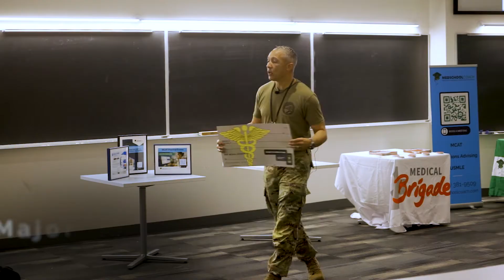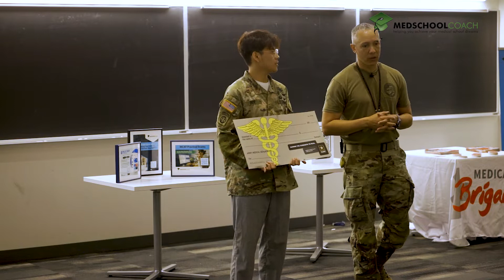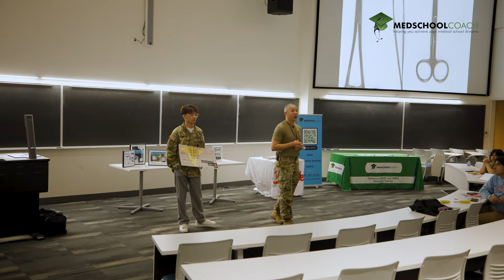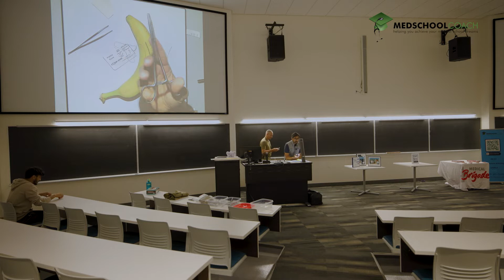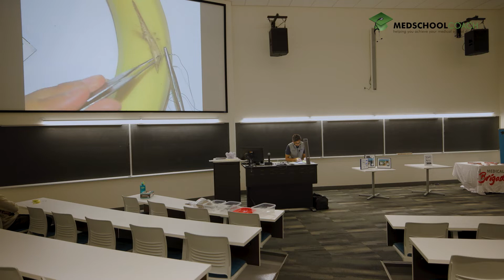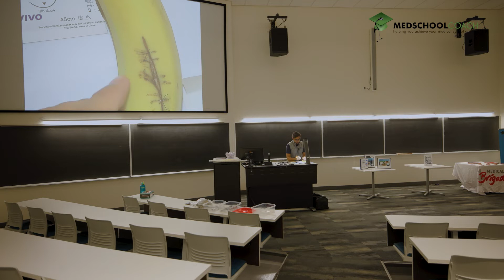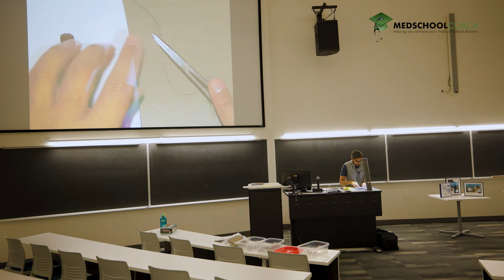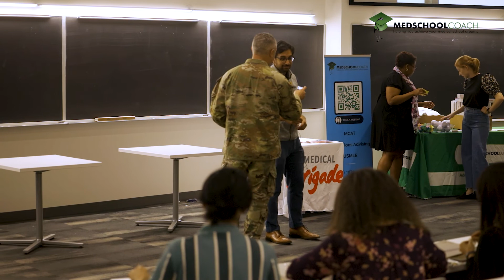Get Hands-On: Join a Suture Workshop with the U.S. Army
Join Major Eric Doe of the United States Army as he explores wound repair principles and techniques. The workshop covers instrument basics such as suture types and selection, proper loading of the needle, aftercare, and documentation.

Pursue a successful health care career with the U.S. Army at one of the largest and most advanced medical facilities in the country:

Interested in learning more about The Mini Pre-Med Conference 2023 – and maybe bringing a similar event to your school?